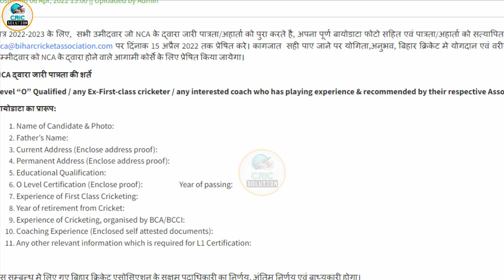Registration open | NCA Cricket Academy Bangalore l National Cricket Academy l NCA Cricket Academy